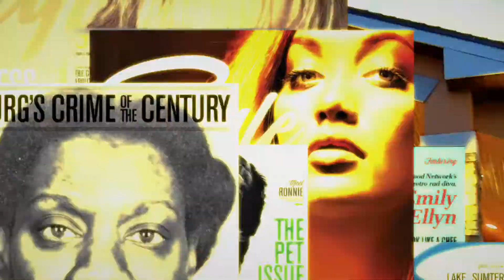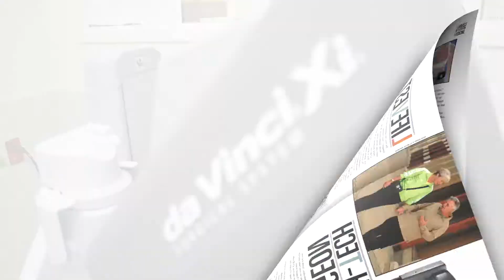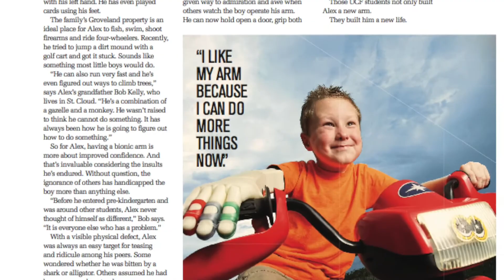Medical Marvels - Alex Pring Robotic Arm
Style TV takes a look at this month's magazine cover story on the "Marvels of Modern Medicine," and meet up with Alex Pring who recently received a 3D printed arm that is making this six year old's life much happier.